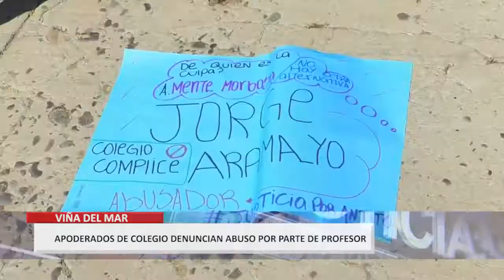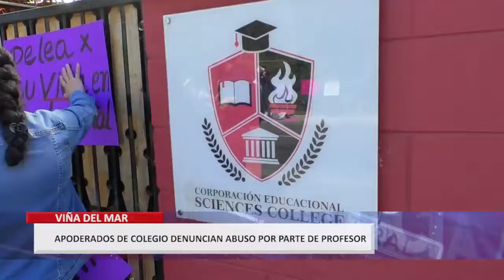Denuncian recurrentes acosos